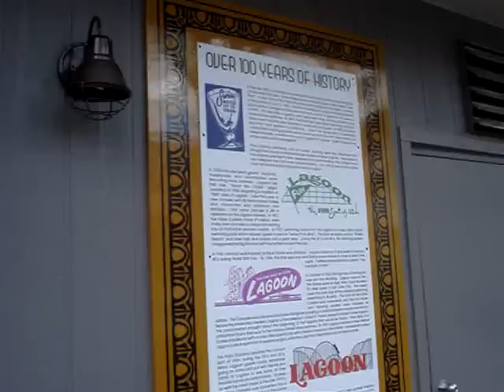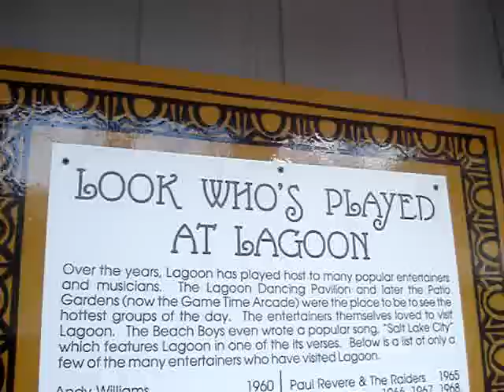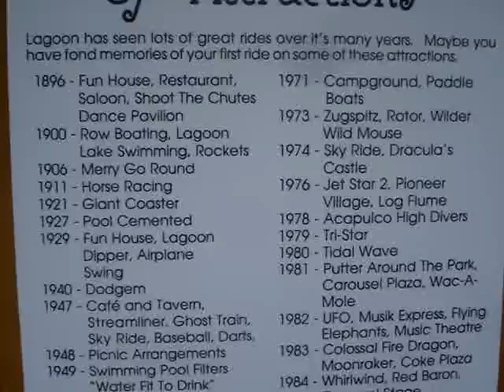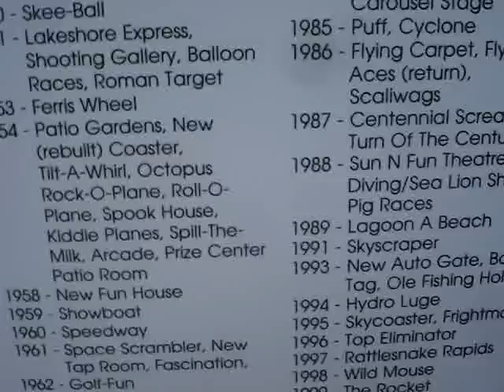Lagoon's New History Wall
This is a Short Video Tour of Lagoon's New History Wall West of OdySea!